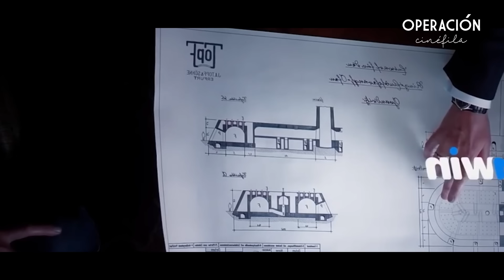ZONA DE INTERÉS (2024) | Resumen en 10 Minutos (Nominada al Oscar 🏆)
Resumen en 10 minutos de ZONA DE INTERÉS
ZONA DE INTERÉS en minutos